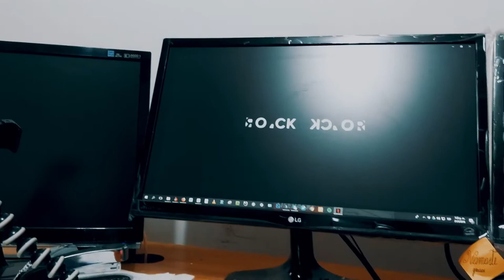#2 Dia de grind y panqueques fitness! (Blog Fitness "Hace Que Pase"! 21/03/18)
Puede que no vivamos como celebridades ni mucho menos pero intentamos sacarle el máximo provecho a cada día para lograr que en el tiempo creemos algo que realmente pueda ayudar a las personas a simplificarles su vida fitness! Haciendo que pase! Dia cheto de distintos grinds + filmación de panqueques fitness!

Ojalá te guste!